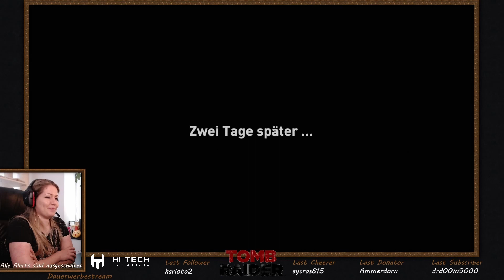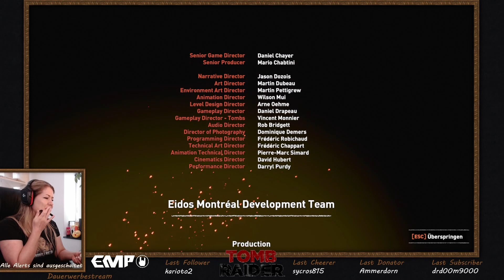FINALE - Wir müssen einen Gott opfern | SHADOW OF THE TOMB RAIDER | Let's Play #47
Lara tritt Kukulkan gegenüber und das Ende der Welt naht. Wird sie ihn besiegen können und noch wichtiger: Welches Opfer wird sie bringen, um die Welt zu retten?